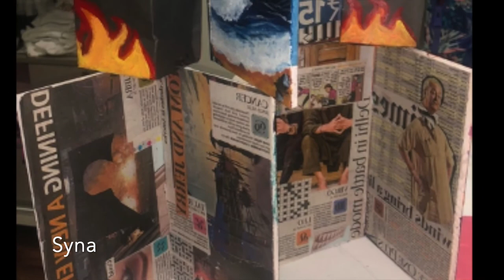DP1 Art Show - Winter 2020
Our IB Diploma Programme 1 art class exhibit the work they've created this semester.